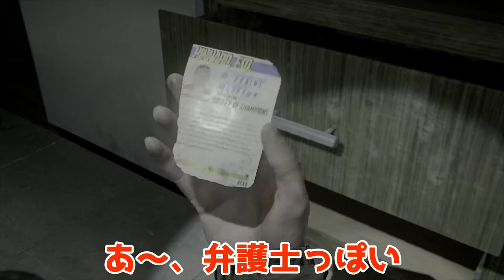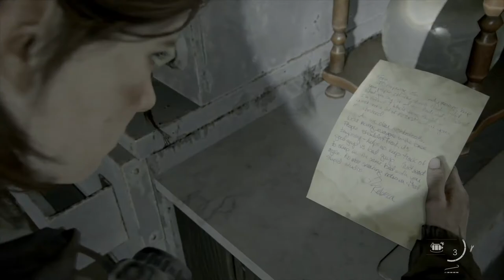#9【神ゲー】リアルタイムだからこそ起きた悲劇「ラストオブアスパート2」【Elza(エルザ)】